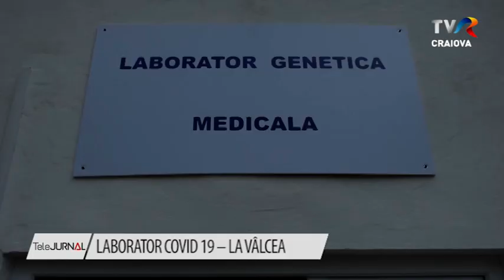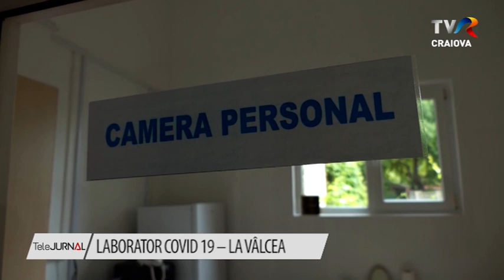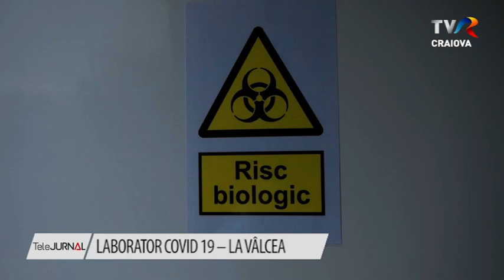LABORATOR COVID 19 – LA VÂLCEA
Spitalul Județean de Urgență din Râmnicu Vâlcea intră în rândul unităților medicale din Oltenia care va  prelucra teste pentru depistarea COVID 19. Consiliul Județean Vâlcea a investit 450 de mii de lei într-un laborator specializat de biologie moleculară la spital, cu ajutorul căruia se pot analiza probe de la 90 de pacienți în doar două ore. În laborator se pot efectua analize și pentru depistarea hepatitei  de tip B sau a virusului HIV.